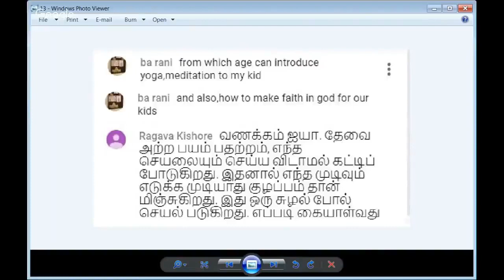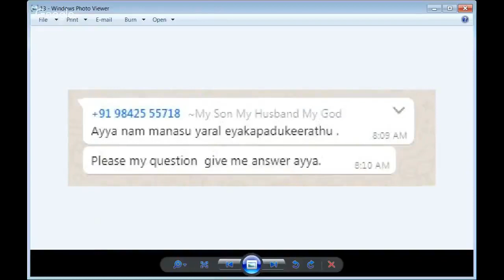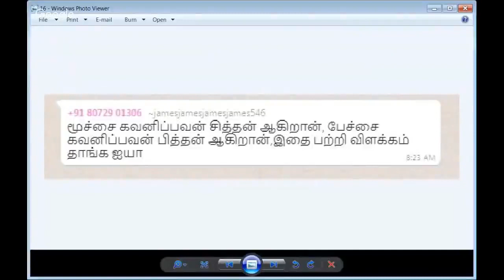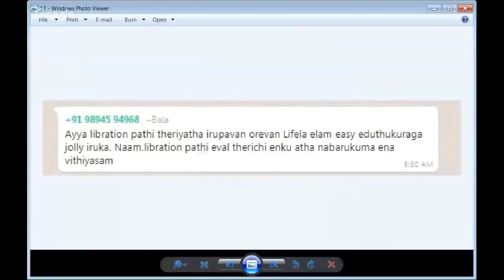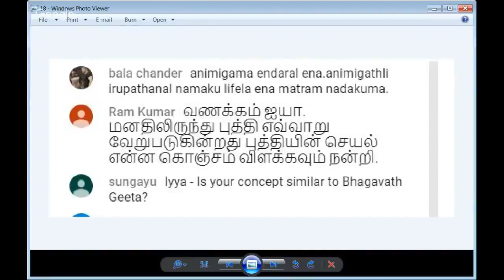தேவையற்ற பயம் பதற்றம் எப்படி கையாள்வது?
Sri பகவத் ஐயா Introduction Whatsapp குழுவில் இணைய தேவையற்ற பயம் பதற்றம் எப்படி கையாள்வது?